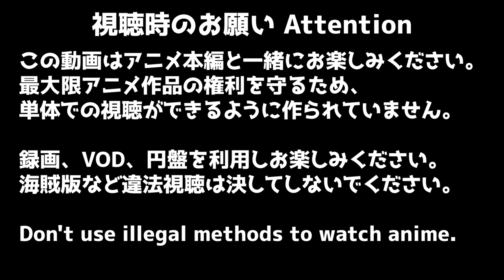見える子ちゃん 3話 リアクション Mieruko-chan Episode3 Reaction